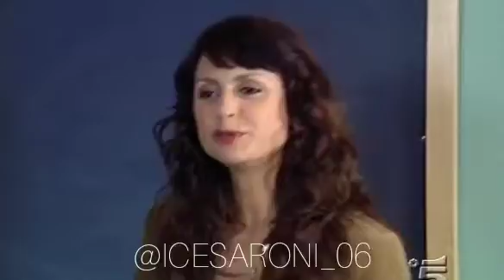Il primo incontro tra Marco e Rachele 01x17